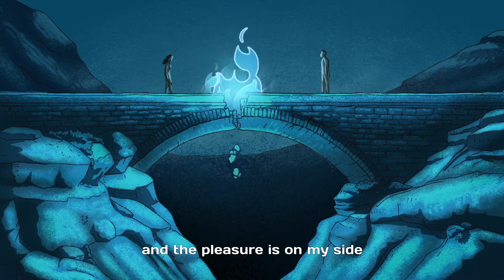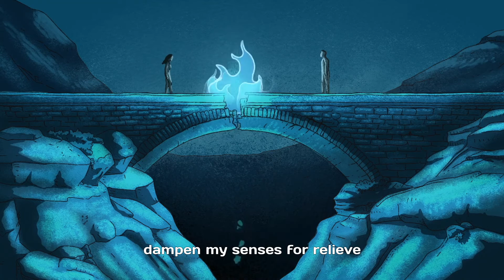DANON HILL - COMPANY (Lyric Video)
My 2nd studio album is OUT NOW!